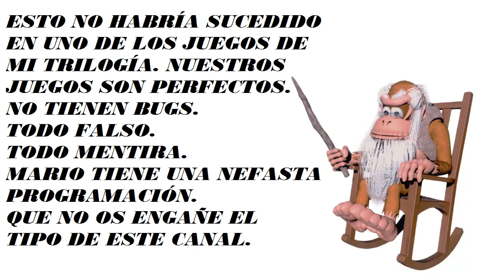Super Mario Kart (SNES) - Círculo de la Muerte (Limitación)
Estamos ante una limitación en la programación del juego, lo que no sería estrictamente un bug ni un glitch (más bien, una carencia o punto ciego en una ruta predefinida).
La idea es entrar al Battle Mode, y dejar a un personaje en el centro. El otro debe tirar caparazones rojos alrededor, con una trayectoria curva. Ahora, observa cómo se comportan. Son incapaces de darle. Esta rutina cerrada o limitada se da en muchos otros juegos, y simplemente se soluciona corrigiendo la trayectoria (moviendo al objetivo de sitio, hasta que la curva se realice correctamente). Una mera curiosidad sobre cómo funciona un videojuego.